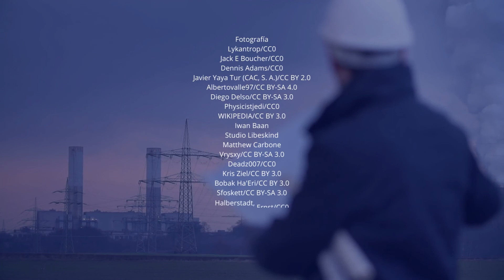Nueve grandes errores de nueve grandes arquitectos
Errar es de humanos y los grandes arquitectos, por supuesto, también son humanos. Existen varias historias conocidas que involucran a algunos de los arquitectos más reconocidos tomando malas decisiones o, quizás algunas muy arriesgadas, que al final resultaron en fracasos.